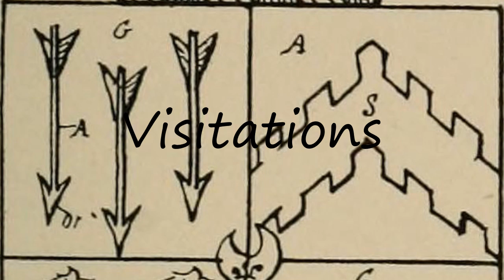How to Pronounce Visitations?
How to say Visitations? Learn the pronounciation Visitations! How to Pronounce Visitations. Expand your vocabulary, learn English words. Use this free pronunciation guide to practice words at a time. Learn for free. Thank you for viewing, please like or subscribe! hoe om te sê, si të thuash, እንዴት እንደሚናገር, wie sagt man, comment dire, come dire, como dizer, как сказать, nasıl denir, cómo decir, 怎么说, πώς να το πω, hoe zeg je.